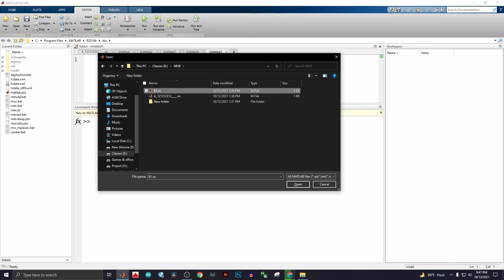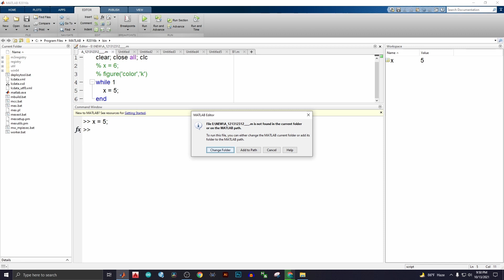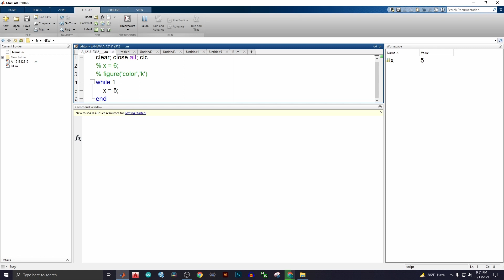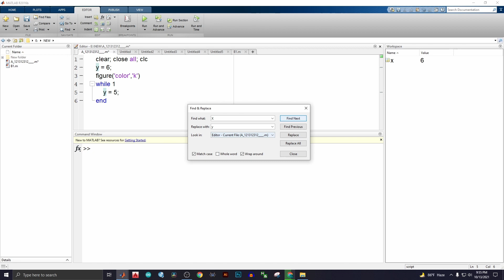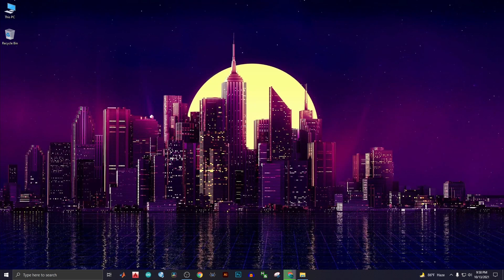Keyboard shortcuts in MATLAB (Windows) - Bangla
𝐈𝐧 𝐭𝐡𝐢𝐬 𝐯𝐢𝐝𝐞𝐨, 𝐲𝐨𝐮 𝐰𝐢𝐥𝐥 𝐥𝐞𝐚𝐫𝐧 𝐬𝐨𝐦𝐞 𝐢𝐦𝐩𝐨𝐫𝐭𝐚𝐧𝐭 𝐤𝐞𝐲𝐛𝐨𝐚𝐫𝐝 𝐬𝐡𝐨𝐫𝐭𝐜𝐮𝐭𝐬 𝐢𝐧 𝐌𝐀𝐓𝐋𝐀𝐁 𝐭𝐡𝐚𝐭 𝐰𝐢𝐥𝐥 𝐡𝐞𝐥𝐩 𝐲𝐨𝐮 𝐭𝐨 𝐰𝐨𝐫𝐤 𝐟𝐚𝐬𝐭𝐞𝐫.